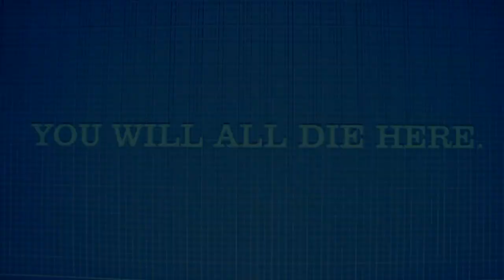Star Rangers III - Final Trailer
Trailer I put together for the premiere of the film, to be held on May 3rd, at ENSS. Shots were taken from both parts of the film.